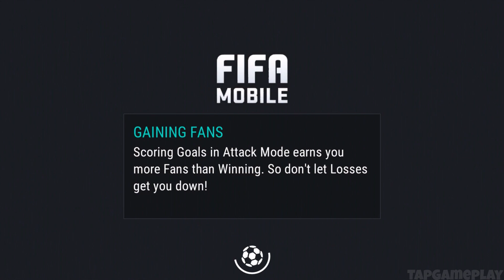FIFA Mobile Soccer - Gameplay Walkthrough Part 7 - Live Events, Attack Mode (iOS, Android)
📱GAME DESCRIPTION

FIFA Mobile Soccer - Free

Playing soccer has never been more exciting than in the new FIFA Mobile! Build and manage your team, go head to head, and keep coming back for daily content. Whether you’re a savvy veteran or just starting out on the soccer pitch, FIFA Mobile is bigger and better than ever, completely redesigned and built exclusively for mobile with a download size of under 100 MB – meaning you can get into the game while on the go.

Over 30 leagues, 650 real teams, and 17,000 real players make FIFA Mobile an authentic soccer experience you won’t want to put down. Score big with your favorite stars—from rock-solid defenders to free-scoring forwards—and immerse yourself in the world’s most popular sport!

Select your favorite team and build it your way with a fresh approach to obtaining players and squad-building. Add depth to your squad, make line up adjustments on the fly, and quickly tweak tactics before every match to master the art of rotation, invaluable in modern soccer. Make the right calls and watch your club get better each day.

Bring innovative levels of competition to your game with Attack Mode. Take on thrilling matches that throw you into attacking positions and put glory at your feet. Master control of bite-sized plays and updated controls, and lead your team to success.

Instantly jump into quick, playable Live Events that change throughout the day, and take a shot at prizes, Packs, and Player Items.

For the first time, participate in Leagues, a truly social experience that allows you to join forces and strive for glory with friends and gamers around the globe. Test your skills in inter-league championships, or take on the best gamers worldwide in League vs. League Tournaments to climb the leaderboards. With the ability to chat and send gifts, Leagues is a global soccer community for you to join.